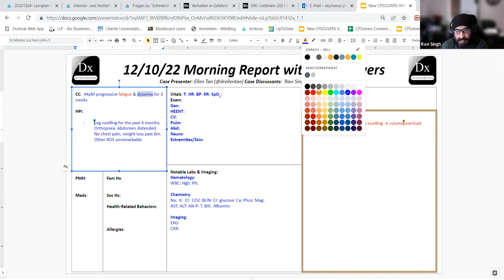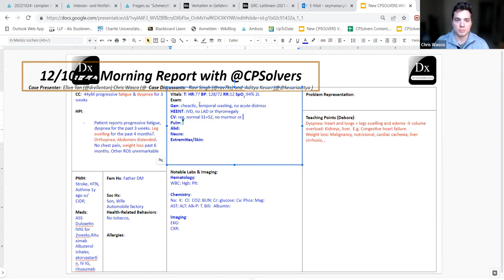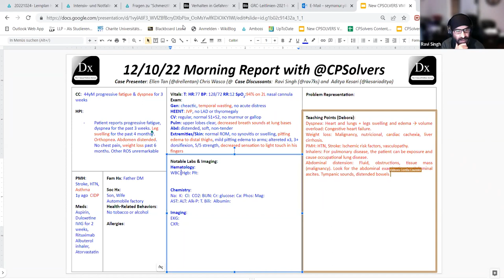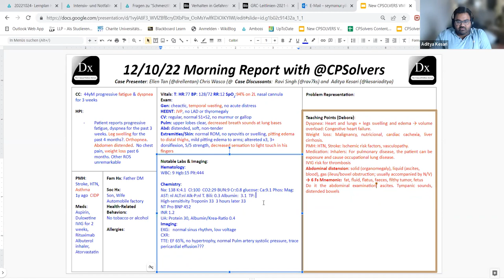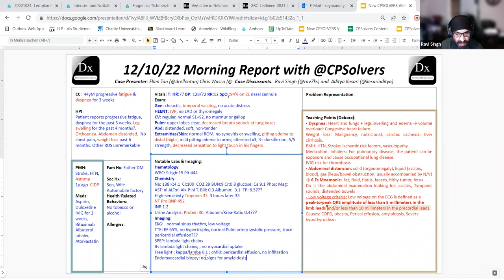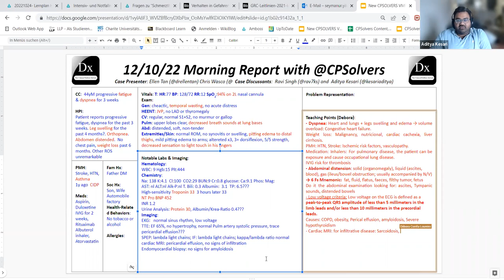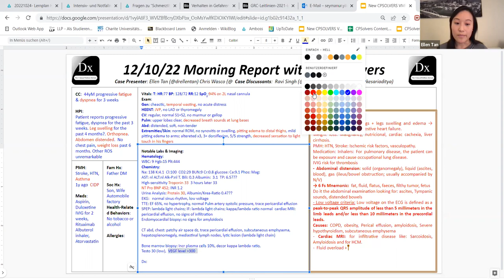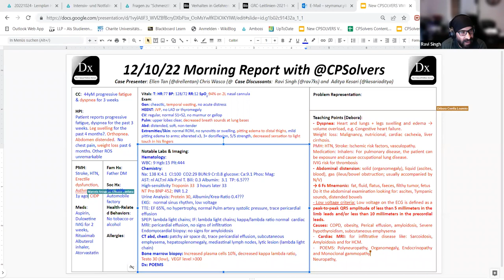December 10, 2022 IMG VMR with Ohio Health IM Residency - fatigue and dyspnea